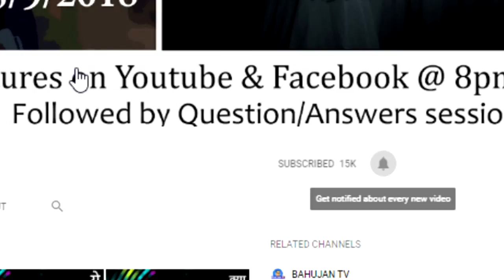भांडवलशाही याने क्या? What is Capitalism?